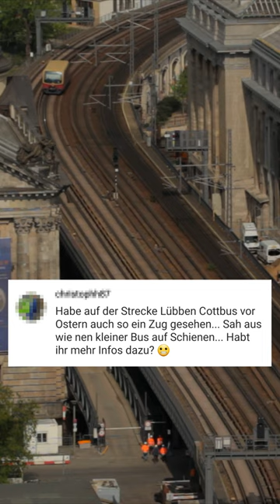Gerade groß genug für das Sommerloch.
Gerade groß genug für das Sommerloch, die Baureihe 481m in Berlin.